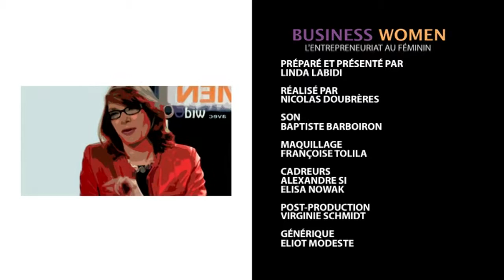Business Women n°31 : Le mentorat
Si l’absence d'argent est souvent évoquée pour expliquer la difficulté des entreprises à se développer, le manque d'expérience ou d'encadrement des dirigeants peut également être un frein à la croissance de leur entreprise. Le mentorat est alors une solution pour lever cet obstacle et accompagner un fort développement des entreprises. Les mentors, chefs d'entreprise, en activité ou à la retraite, apportent leur temps, leur expérience et leurs conseils pour donner à l’entrepreneure mentorée toutes les chances de réussir sa croissance.

L'invitée
- Annie Paule ABIHSSIRA, Chef d'entreprise et mentor pour le réseau MOOVJE

Business Women, c'est le rendez-vous dédié à l'entrepreneuriat au féminin, réalisé et produit par Demain TV en partenariat avec Widoobiz et l'Agence France Entrepreneur.